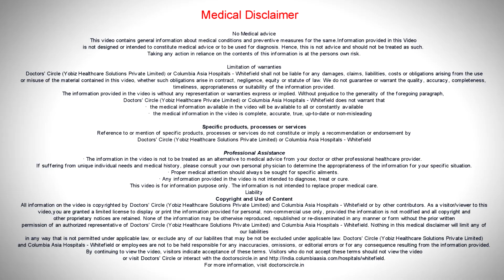What is Asthmatic Bronchitis Is Asthma & Bronchitis contagious? - Dr. Shivaraj A L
There is nothing called an asthmatic bronchitis. It is called an acute bronchitis. The bronchitis is called the inflammation of the windpipes. The bronchitis can happen to any person, if he is having any throat infection that can land up into the bronchitis. Asthma is an inflammatory procedure. So it usually runs in the family. Usually the asthmatic persons will be having symptoms like wheezing, chest congestion and cough. This asthma is non contagious until and unless it is associated with any infections like pneumonia. Otherwise asthma per se is not contagious. Acute bronchitis also usually it won’t spread to anybody. Majority of the time the bronchitis is caused by the viral infections.